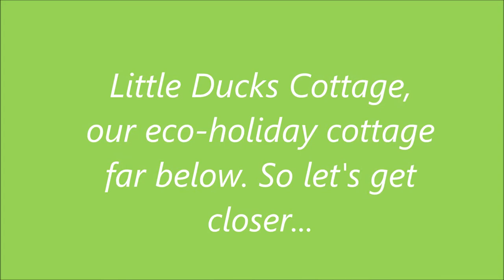Little Ducks Cottage